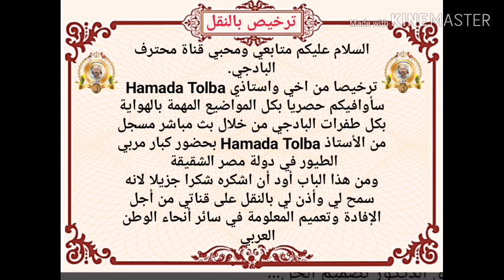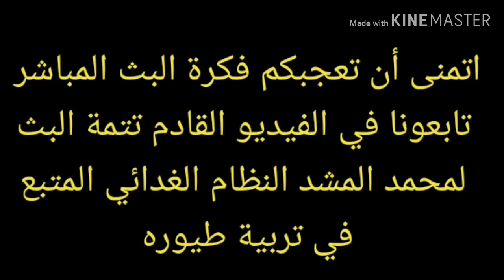"محمد المشد" الاستاد والمربي العالمي في تربية البادجي الانجليزي والرينبو بث مباشر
بث مباشر مع الهاوي القدير Hamada Tolba الذي استضاف عبر الهاتف اكبر الأسماء الوازنة في عالم البادجي الانجليزي والرينبو والمعترف به دوليا والحاصل على أعلى الشهادات في الهواية
كل هاته التفاصيل ستعرفونها في هدا الجزء من البث
والجزء التاني سيتطرق لاساسيات التربية والإنتاج والنضام الغداءي لكل نوع من البادجي
معلومات متناثرة في كل دقيقة من البث فلا تغفل وانت تتابع لكي لاتفوتك الفرصة